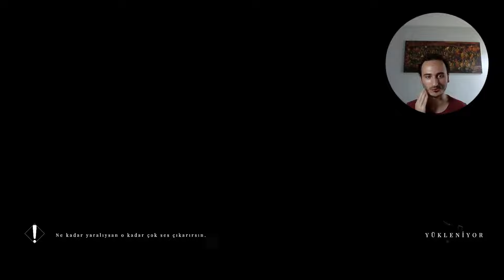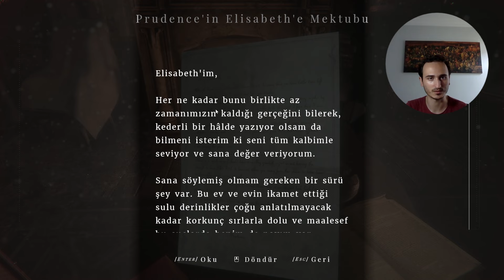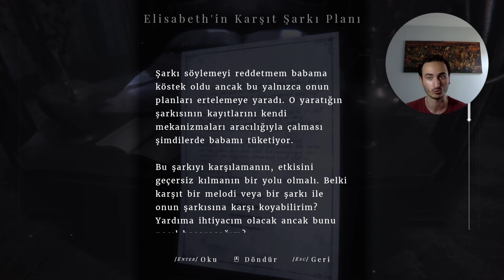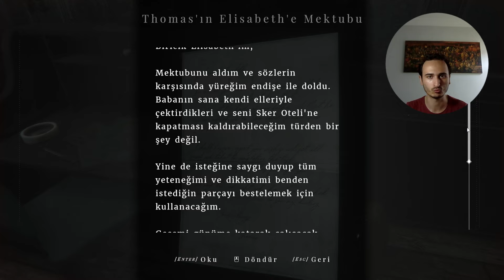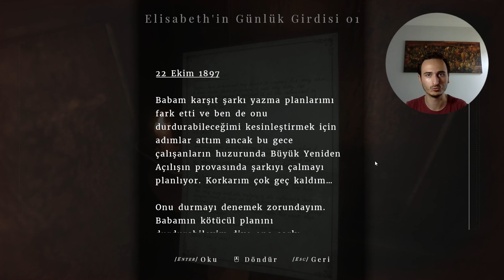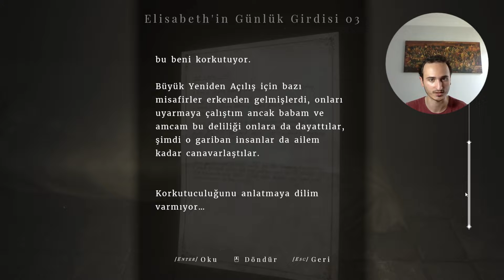MAİD OF SKER - BÖLÜM 4 - AMCA SEN BAŞIMA BELA MISIN?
Merhaba arkadaşlar bugün yeni serimiz Maid Of Sker'e devam ediyoruz. Umarım beğenirsiniz..